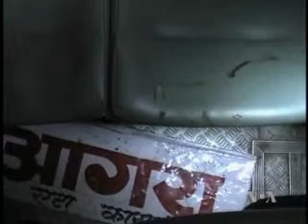2010-12-26 美国之音新闻: 印度巴士箱型车相撞34人死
美国之音新闻: 印度警方说，一辆巴士和一辆箱型车相撞，造成34人死亡，包括巴士司机，这起车祸还造成二十多人受伤. 脸书: